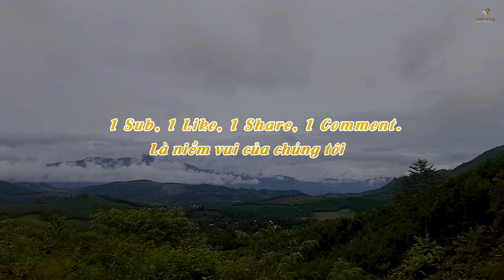Tổ Ong To Như Tấm Chiếu Phút Cuối Hiệp Hót Bạc |Bán mật Ong| HKT Vlog.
Chúng tôi chuyên cung cấp mật ong, hoa lan, dược liệu rừng thật 100% uy tín. hãy ủng hộ chúng tôi tại Zalo: 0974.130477 hoặc nhắn tin vào các trang mạng xã hội, tìm kiếm chúng tôi HKT Vlog trên google với biểu tượng hình con ong

Kênh chúng tôi luôn luôn tạo nguyên 1 ngày hành trình đi làm hằng ngày về cuộc sống ở núi rừng đầy gian khổ và nguy hiểm nhưng chúng tôi luôn sống vì cái tâm đặt lên hàng đầu nên lấy đó làm bàn đạp cho niềm vui và đam mê núi rừng.

HKTvlog kính chúc mọi người xem kênh vui vẻ đừng quên like, đăng ký ủng hộ anh em chúng tôi nhé.

Nhận thiết kế giá rẻ:  Logo, nhãn, bao bì, banner, poster... Nhận xử lý video 2k, 4k

Theo dõi chúng tôi thêm tại: twitter, instagram, tumbl, redit, ...